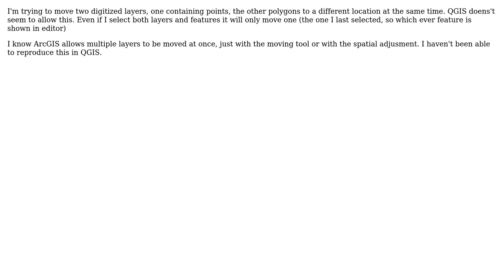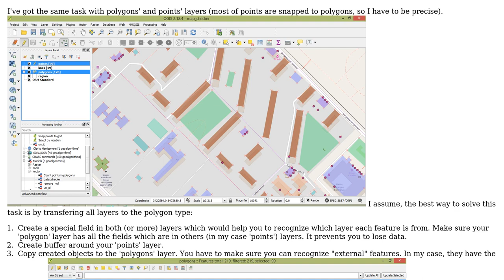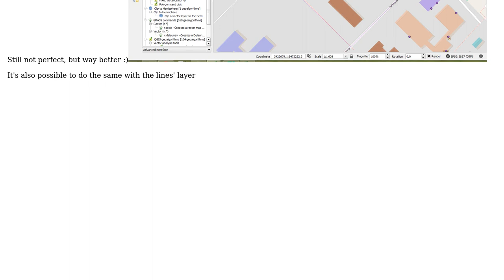GIS: Moving two layers at once in QGIS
With thanks & praise to God, and with thanks to the many people who have made this project possible! | Content (except music & images) licensed under CC BY-SA | Music | Images & others | With thanks to user Tessa Beukelaar user PolyGeo user Mykola Kozyr and the Stack Exchange Network Trademarks are property of their respective owners. You are responsible for your own actions.